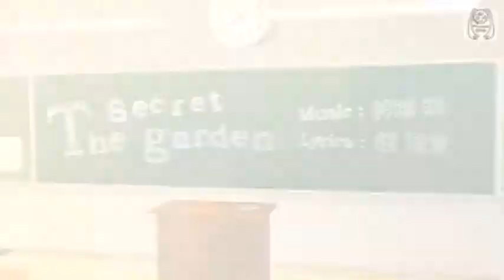Project Diva (1st) — The Secret Garden — PV